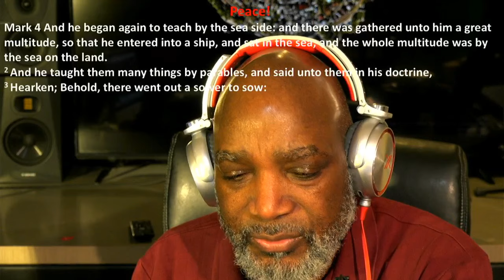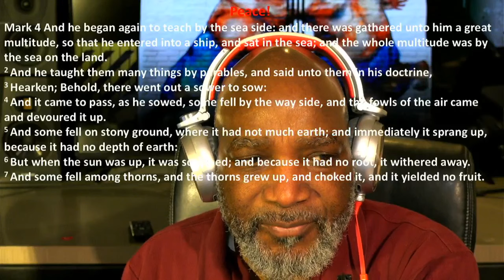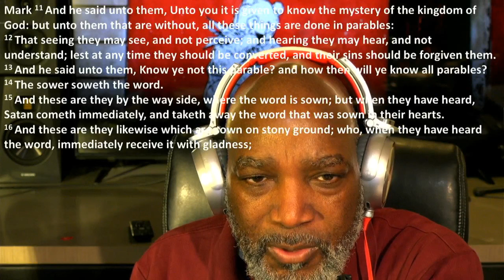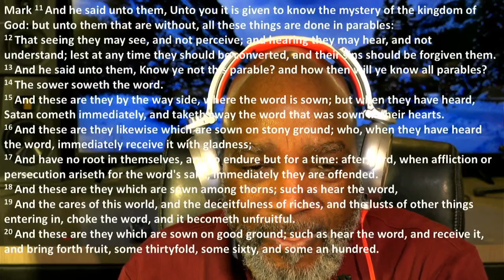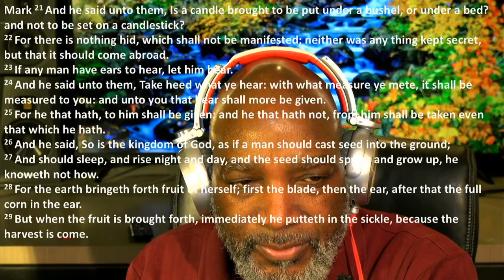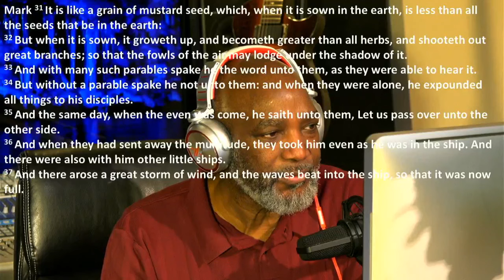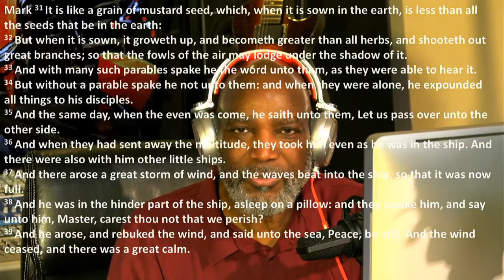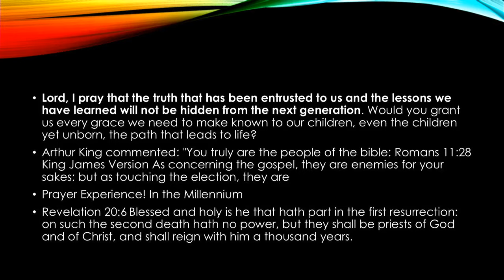Peace be Still! (Devotional)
Don't allow the news cast to get you unsettled, you can have peace in the midst of all the confusion and uproar. Settle yourself in the Word of the Most High!